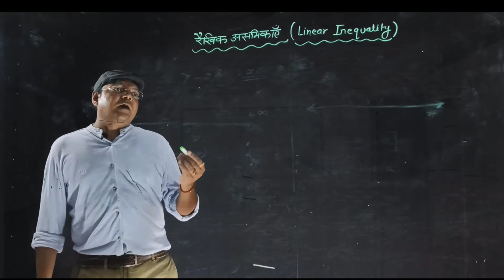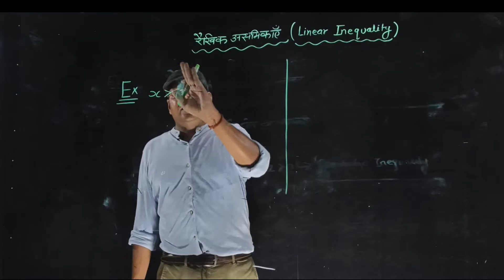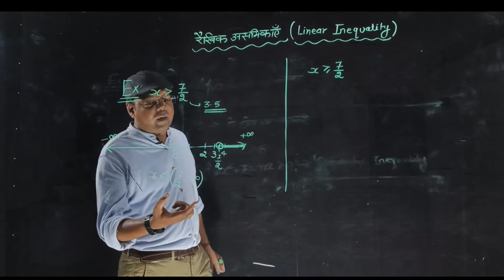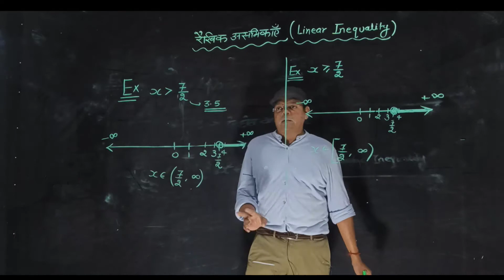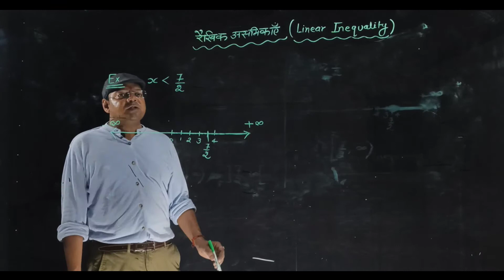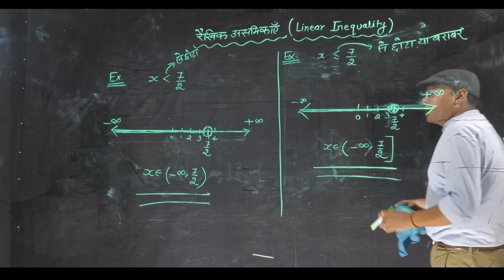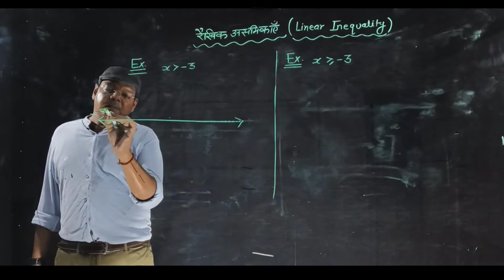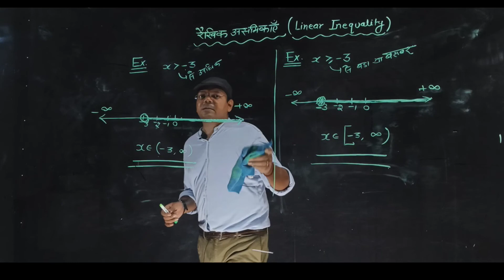Introduction of Linear Inequalities